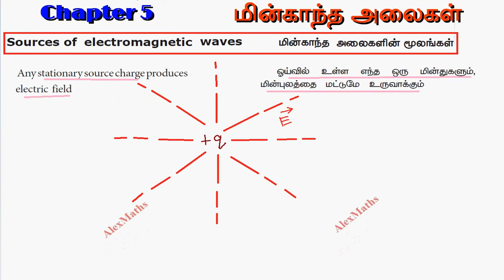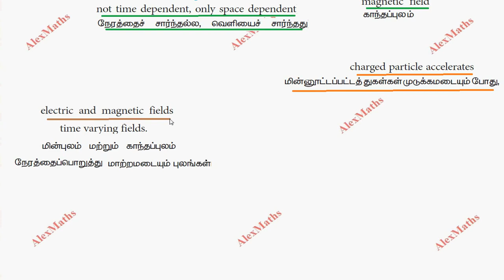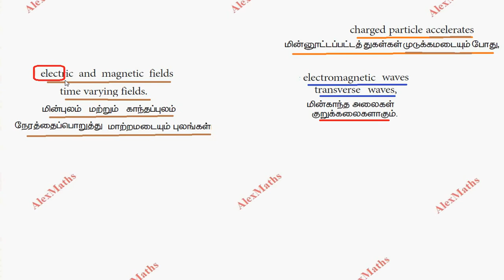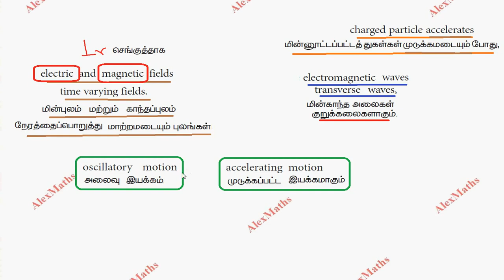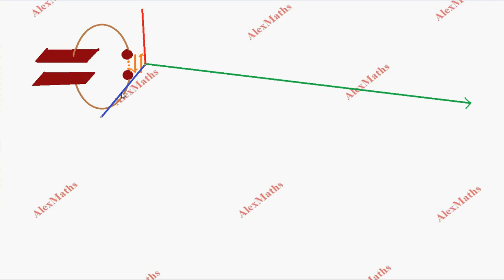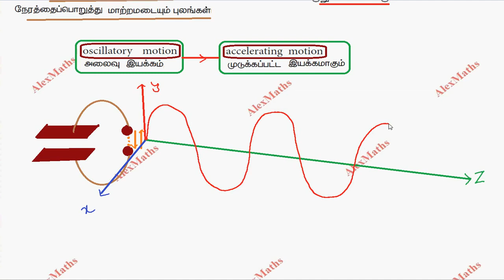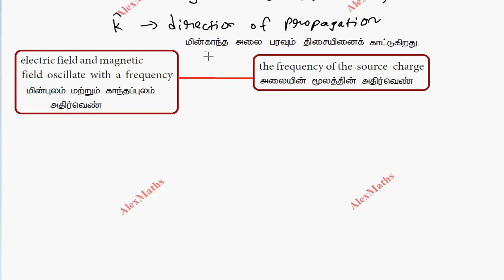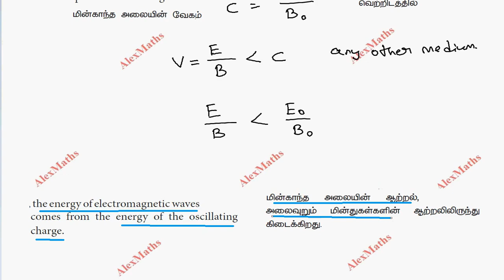Sources of electromagnetic waves-Part- 2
NEET / JEE Coaching Academy